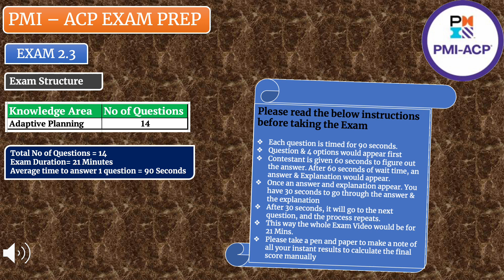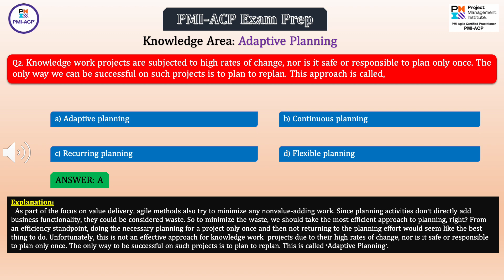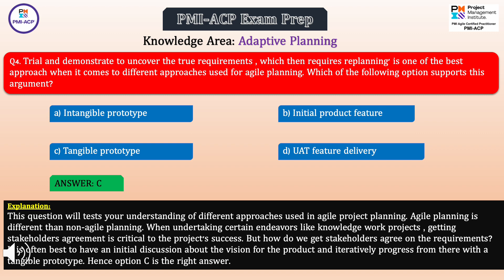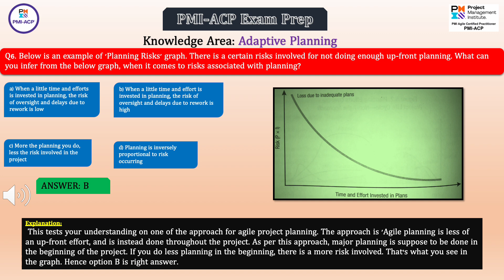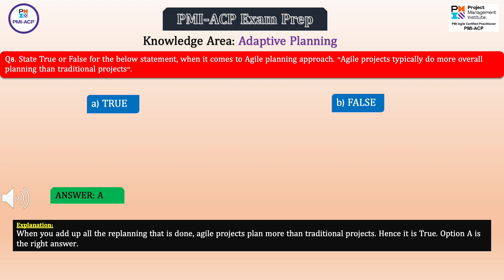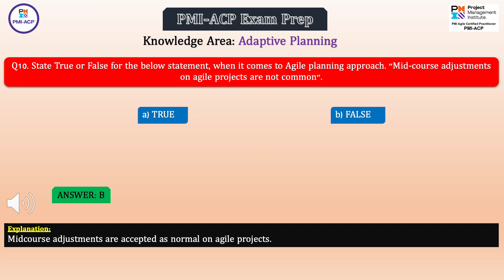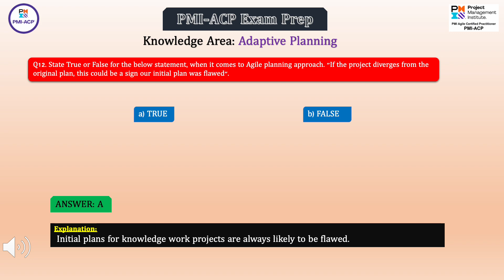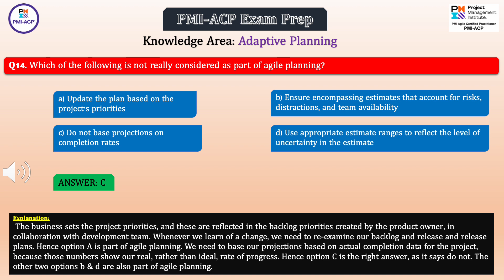PMI-ACP Exam Prep, Exam 2.5, Knowledge Area: Adaptive Planning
The PMI-ACP Practice Exams were created and aimed at helping those who have the goal of obtaining their PMI Agile Certified Practitioner (PMI-ACP)® certification in the first attempt. These exams are high-quality low cost and accessible on smartphones, tablets, laptops, or other media devices via Udemy to allow for easy access even when you are on the go. Because of their great accessibility, it will reduce your practice time because you can utilize times such as your commute to work while sitting idle at the coffee bar, etc. This high-quality training course was developed especially to help students learn the Agile concepts while taking the exam, which is required to pass the PMI-ACP Exam. The PMI-ACP Practice Exams were designed and built using an Agile mindset but without ever losing sight of the current exam specifications. Get over hundred exam-relevant questions with the course. Achieve the deep conceptual understanding of agile tools, techniques, knowledge, and skills, that are required for the exam. The questions are prepared based on real-world scenarios experienced throughout my career as a Senior Business Analyst, Project Manager, and Product Owner. By attending these exams, you will gain confidence in passing the PMI-ACP Certification exam on the first attempt only.

The course includes the 7 PMI-ACP domains :

Domain 1: Agile Principles and Mindset, Total no of questions asked in exam = 19(16%)
Domain 2: Value-Driven Delivery, Total no of questions asked in exam = 24(20%)
Domain 3: Stakeholder Engagement, Total no of questions asked in exam = 21(17%)
Domain 4: Team Performance, Total no of questions asked in exam = 19(16%)
Domain 5: Adaptive Planning, Total no of questions asked in exam = 14(12%)
Domain 6: Problem Detection and Resolution, Total no of questions asked in exam = 12(10%)
Domain 7: Continuous Improvement, Total no of questions asked in exam = 11(9%)

Other Practice Exam Videos in Pipeline,
PMI-ACP Exam Prep, Exam 2.6, Knowledge Area: Problem Detection & Resolution
PMI-ACP Exam Prep, Exam 2.7, Knowledge Area: Continuous Improvement
PMI-ACP Exam Prep, Exam 3.1, Knowledge Area: Agile Principles
PMI-ACP Exam Prep, Exam 3.3, Knowledge Area: Value Driven Delivery
PMI-ACP Exam Prep, Exam 3.3, Knowledge Area: Stakeholder Engagement
PMI-ACP Exam Prep, Exam 3.4, Knowledge Area: Team Performance
PMI-ACP Exam Prep, Exam 3.5, Knowledge Area: Adaptive Planning
PMI-ACP Exam Prep, Exam 3.6, Knowledge Area: Problem Detection & Resolution
PMI-ACP Exam Prep, Exam 3.7, Knowledge Area: Continuous Improvement
PMI-ACP Exam Prep, Exam 4.1, Knowledge Area: Agile Principles
PMI-ACP Exam Prep, Exam 4.4, Knowledge Area: Value Driven Delivery
PMI-ACP Exam Prep, Exam 4.4, Knowledge Area: Stakeholder Engagement
PMI-ACP Exam Prep, Exam 4.4, Knowledge Area: Team Performance
PMI-ACP Exam Prep, Exam 4.5, Knowledge Area: Adaptive Planning
PMI-ACP Exam Prep, Exam 4.6, Knowledge Area: Problem Detection & Resolution
PMI-ACP Exam Prep, Exam 4.7, Knowledge Area: Continuous Improvement
PMI-ACP Exam Prep, Exam 5.1, Knowledge Area: Agile Principles
PMI-ACP Exam Prep, Exam 5.5, Knowledge Area: Value Driven Delivery
PMI-ACP Exam Prep, Exam 5.5, Knowledge Area: Stakeholder Engagement
PMI-ACP Exam Prep, Exam 5.4, Knowledge Area: Team Performance
PMI-ACP Exam Prep, Exam 5.5, Knowledge Area: Adaptive Planning
PMI-ACP Exam Prep, Exam 5.6, Knowledge Area: Problem Detection & Resolution
PMI-ACP Exam Prep, Exam 5.7, Knowledge Area: Continuous Improvement
PMI-ACP Exam Prep, Exam 6.1, Knowledge Area: Agile Principles
PMI-ACP Exam Prep, Exam 6.6, Knowledge Area: Value Driven Delivery
PMI-ACP Exam Prep, Exam 6.6, Knowledge Area: Stakeholder Engagement
PMI-ACP Exam Prep, Exam 6.4, Knowledge Area: Team Performance
PMI-ACP Exam Prep, Exam 6.5, Knowledge Area: Adaptive Planning
PMI-ACP Exam Prep, Exam 6.6, Knowledge Area: Problem Detection & Resolution
PMI-ACP Exam Prep, Exam 6.7, Knowledge Area: Continuous Improvement